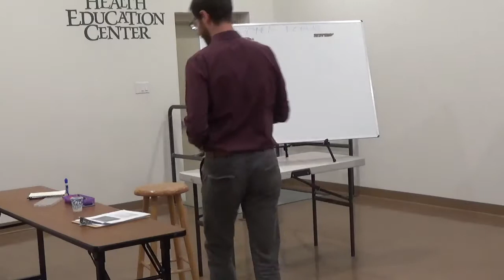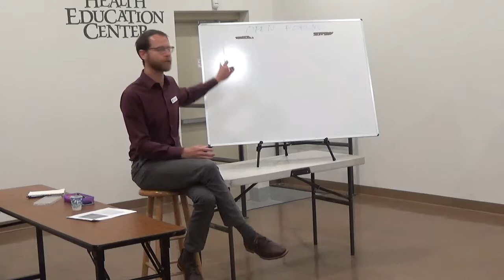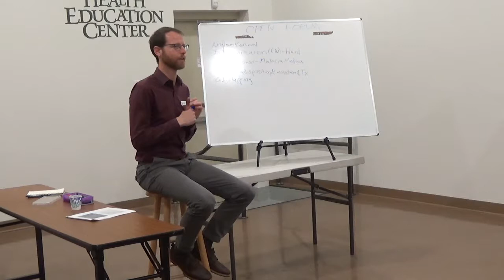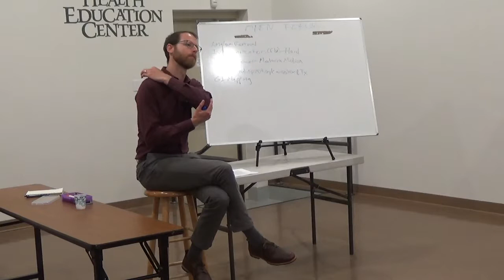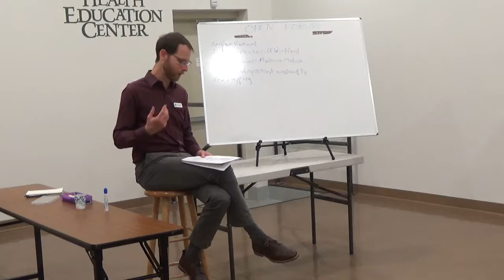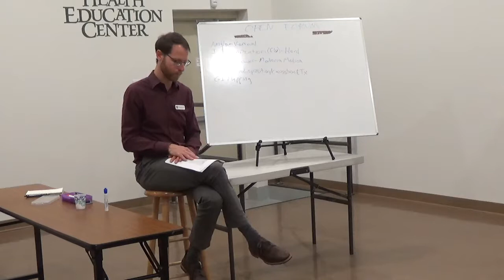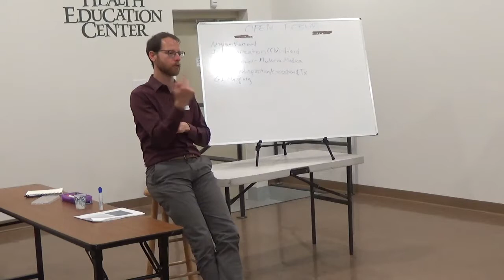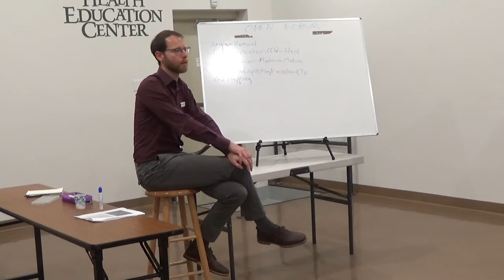Fasting Methods with Detox Overview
This Open Forum will discuss the foundational principles and science of food-based detoxification methods, elaborate on the many health benefits of detoxification, and provide an overview of the upcoming 14-day Juice Detoxification Program. Additionally, Dr. Hunter will discuss the scientific basis of calorie restriction and fasting, including an overview of prominent fasting methods including intermittent fasting, juice fasting, and water
fasting for various health applications.

Presented by Dr. Hunter Peterson, NMD - September 5, 2018